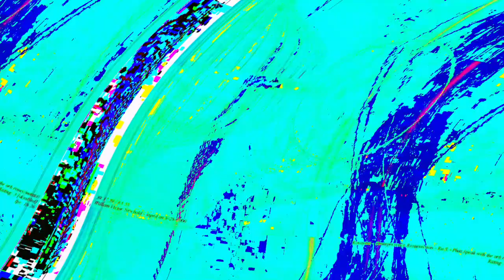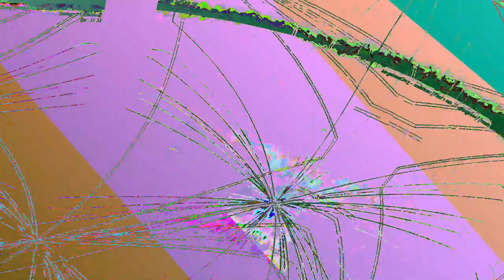[EPILEPSY WARNING] Movie 23 06 13 00h37m00s